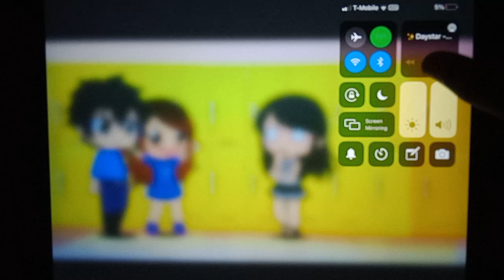Allison realized that Movie Amy's Birthday is after school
More spoilers is here!!! I'll post a few more then I'm finished!!!

Allison was getting something from her locker and Modern Val calls her over and tells her that Movie Amy's Birthday is after school